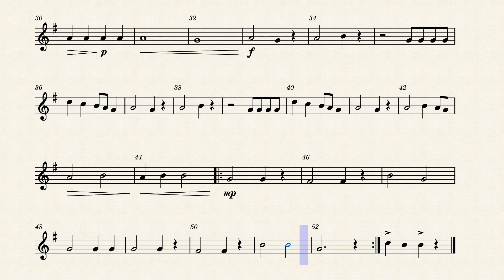Don't Stop Believing - Alto Saxophone